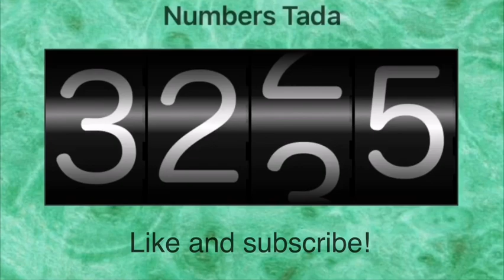Colorful Numbers 1 to 7007